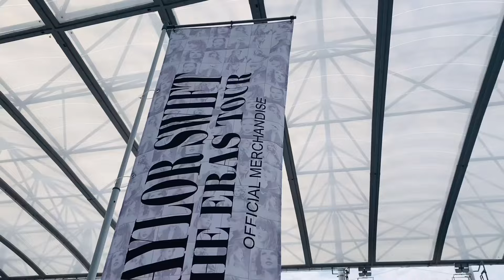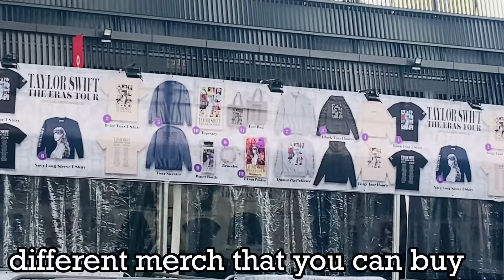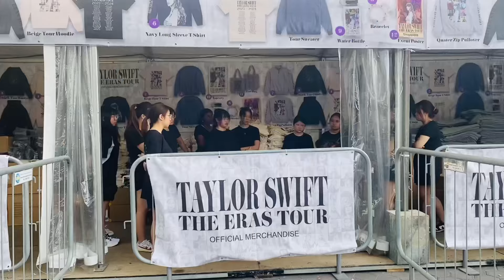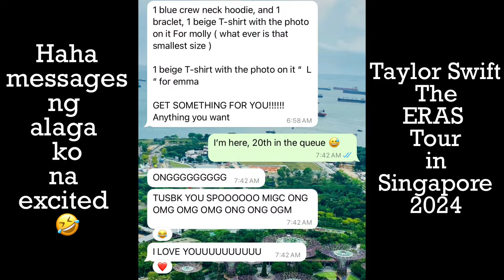BUYING THE ERAS TOUR OFFICIAL MERCH || TAYLOR SWIFT IN SINGAPORE 2024